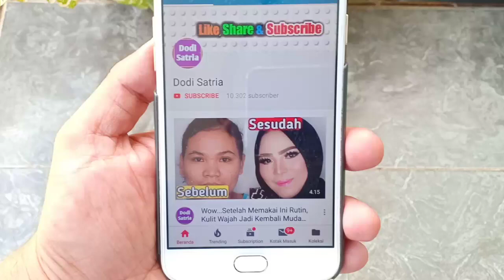Tips Cara Mudah dan Alami Memperbesar Size Payudara (Video Edukasi)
Tips Dan cara mudah memperbesar payudara secara mudah dan alami menggunakan 2 Bahan Ini. (Edukasi)